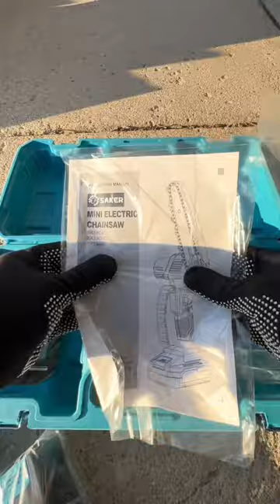Chainsaw ASMR with the Neewer CM28 wireless microphone system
Neewer CM28 Pro Wireless Mic:

Saker 6” Mini Chainsaw: